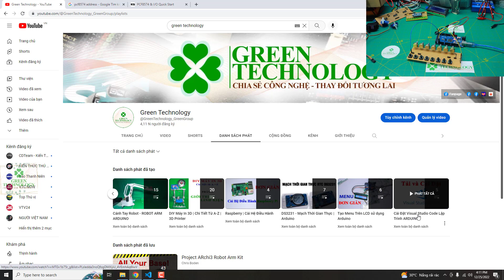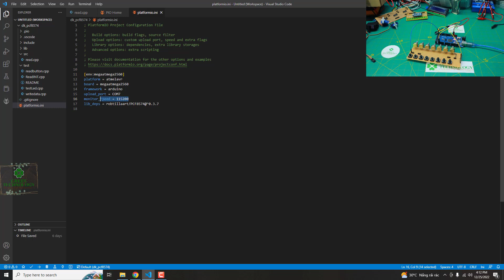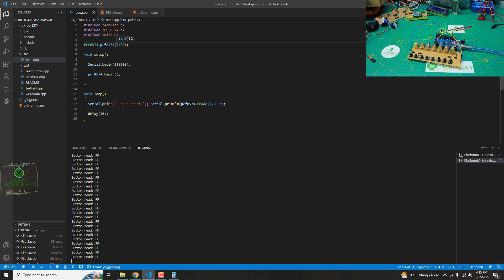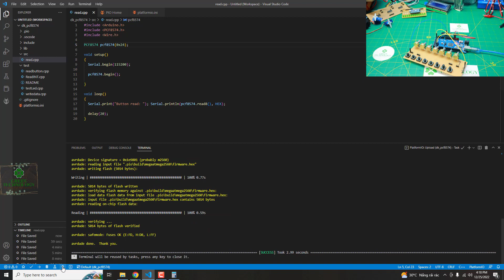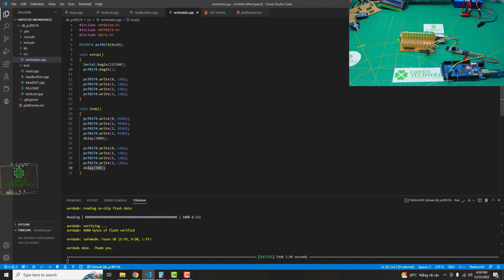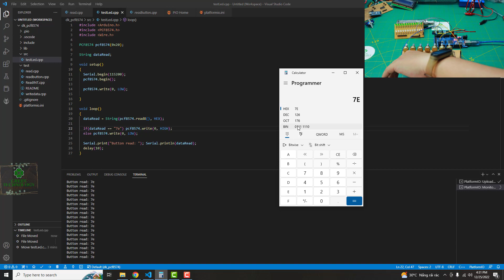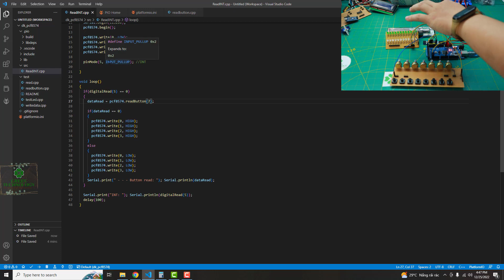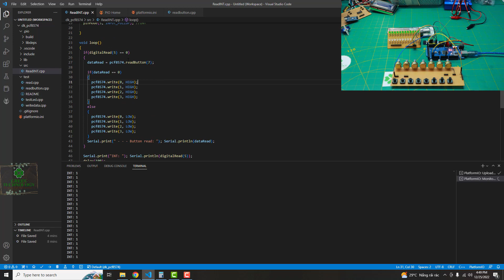Arduino | Lập Trình IC Mở Rộng Chân I/O PCF8574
Hello! Trong video hôm nay, mình sẽ hướng dẫn các bạn cách lập trình sử dụng IC mở rộng chân I/O PCF8574. Đây là 1 trong các IC mở rộng I/O rất phổ biến trong các dự án. Các dự án lớn dùng nhiều I/O mà vi điều khiển không đủ I/O thì các bạn cần sử dụng thêm các loại IC mở rộng I/O như con PCF8574 này.

♡ GREEN TECHNOLOGY ♡